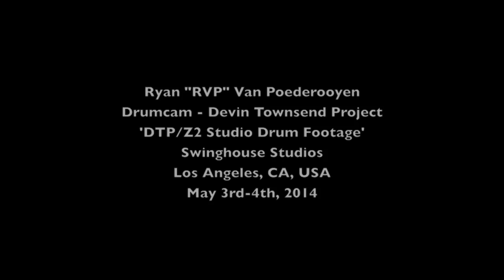Ryan Van Poederooyen Drumcam (Devin Townsend Project) DTP/Z2 Studio Footage 2014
Hey everyone!

So. as you know we finished tracking drums in Los Angeles at Swinghouse Studios for the long awaited Ziltoid 2 and a new DTP album. It's going to be a double album :) The session went great in the end, even tho it was the most intense and somewhat stressful session I've ever done. I tracked two full records in two days! We had 3 days booked but the first full day was taken up with studio gremlin problems, which left us basically with two days to get 'er done! It got done :) When you believe and just do it, you get stuff done!

This video is a very quick tease of drum cam footage, random outtakes of select parts of some songs from the two albums. We messed around with different drum sounds for each record and changed the snare tones quite a bit for different songs on each album. The drum sounds we got to tape are absolutely awesome, thanks to my brother and amazing engineer - Jay Van Poederooyen! He dialled up some awesome studio drum sounds.

This drumcam gives you a very 'slight' glimpse of what to expect of the drumming on the album. there is a lot more groove and a lot more craziness from what you see in this video. Hope you're as excited as I am to hear these two albums complete!

Thanks for the support and enjoy!

RVP